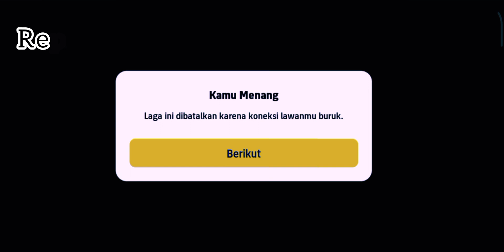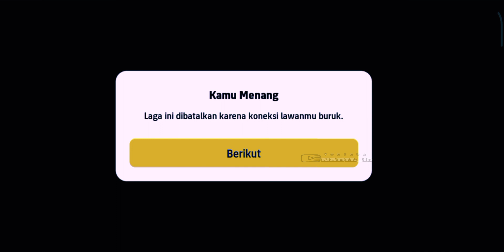HATTRICK CRISTIANO RONALDO HANCURKAN UBY KAYU SAMPAI PERGI TANPA BERPAMITAN 🚀🔥🔥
Hallo haloo eFootball Mobile Lovers kali ini kita lanjutkan lagi konten²nya yaa hehee 😁, semoga terhibur yaa teman-teman ku semua,,

Pertandingan kali ini Cristiano Ronaldo Hatrick lawang dan membuat lawang meninggalkan lapangan terlebih dahulu tampa menyelesaikan pertandingan

Terimakasih sudah berkunjung di Chanel saya Nabil_18 PES dan sudah meluangkan waktu untuk menontong video saya,,

Saya doakan buat teman-teman selalu di berikesahatan sekeluarga dan diberikan Rezki yg berlipah dari Allah SWT

Selamat menyaksikan ✅